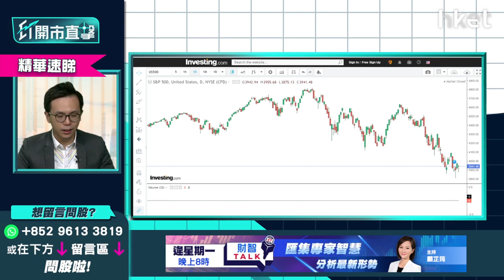【ET開市直擊】（精華）美國聯儲局會議紀錄即將出爐 2個焦點要睇實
**重溫《ET開市直擊》美國聯儲局會議紀錄即將出爐　2個焦點要睇實**